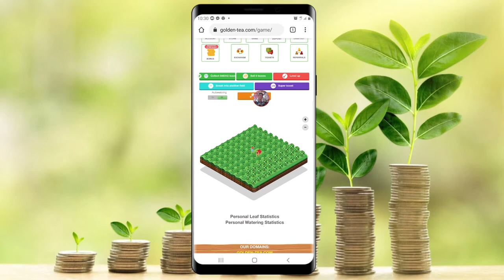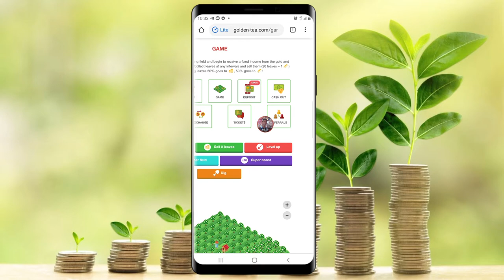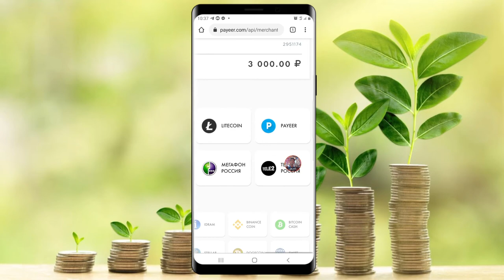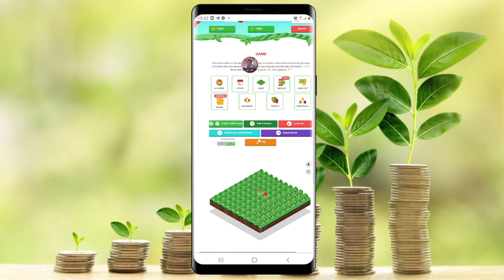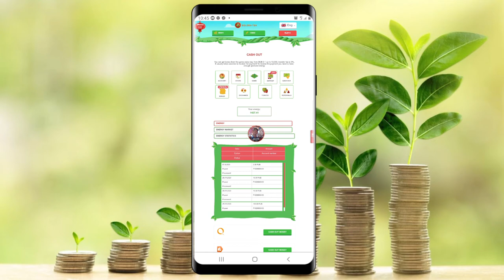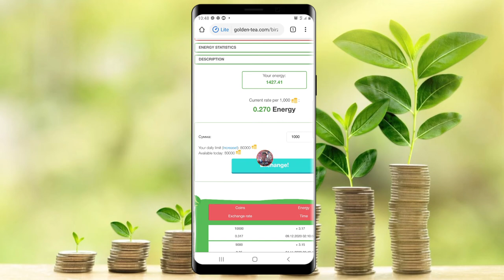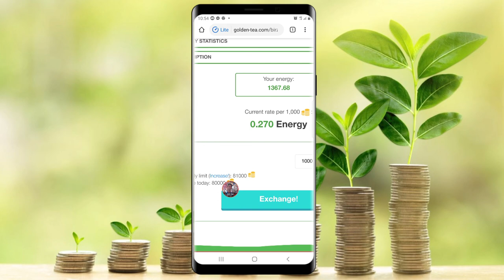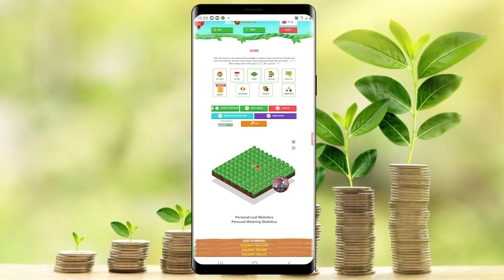របៀបបញ្ចូលលុយ ដំឡើងកំរិតដើមតែ នឹងការពង្រីកស្តុកជាមួយវ៉េបសាយ Golden -Tea_Make money with Golden-Tea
សួរស្ដី! បងប្អូនទាំងអស់គ្នា ហើយក៏អគុណដែរ សំរាប់ការចូលមកកាន់ឆាណែលរបស់ខ្ញុំ។
* ខ្ញុំបានដឹងប្រាកដណាស់ថា ការប្រើ ស្មាតហ្វូន បានផ្ដល់នូវភាពងាយស្រួលក្នុងការ ប្រាស្រ័យទាក់ទង និងមានភាពងាយស្រួលក្នុងការតាមដានព័ត៌មាន ការកម្សាន្ត ហើយក៏ជាកន្លែងផ្ទុកឯកសាររដ៏សំខាន់ មិនត្រឹមតែប៉ុណ្ណោះទេ អ្នកក៏អាចបង្កើនថវិការដោយការប្រើប្រាស់ទូរស័ព្ទដៃនេះផងដែរ។ ដោយសារកត្តាទាំងនេះហើយទើបខ្ញុំបង្កើត ប៉ុស្ត៍នេះឡើងដើម្បី÷
•ផ្ដល់ជាគន្លឹះទាក់ទងនិង ទូរស័ព្ទដៃ Android
•របៀបរកលុយជាមួ YouTube និងកម្មវិធីផ្សេងៗ...

-សូមជួយចុច Subscribes
-សូមជួយចុចសញ្ញាររូបកណ្ដឹង(All)
-សូមអរគុណ !

🙏សូមអធ្យាស្រ័យរាល់ការនិយាយទៅមានការរអៈរអួលខុសឆ្គងនៅប្រការណាមួយ សូមជួយគាំការចែករំលែកនៅចំណេះដឹងតិចតួចនេះផង💕